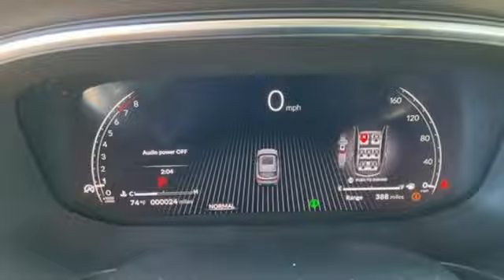New 2025 Acura MDX Greenville SC Easley, SC SL014538 - SOLD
Year: 2025
Make: Acura
Model: MDX
Trim: Technology Package
Engine: 3.5L V6 SOHC i-VTEC 24V
Transmission: 10-Speed Automatic
Color: Silver
Interior: Gray
Stock #: SL014538
VIN: 5J8YE1H48SL014538

Address:
2450 Laurens Rd